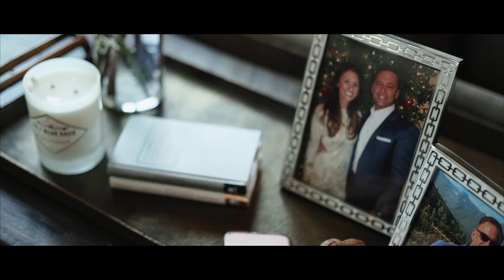Beautiful Wedding at Nazareth Chapel in Minneapolis, MN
Wedding Ceremony Venue: Nazareth Chapel at Northwestern University
Wedding Reception Venue: Midland Hills Country Club
Wedding Photographer: Jeff Loves Jessica Photography